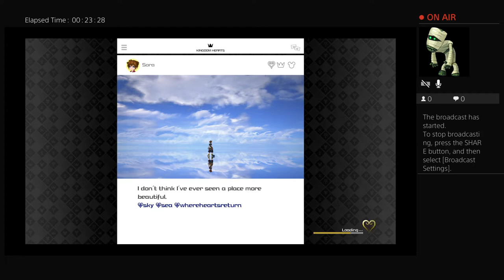daddydro92's Live PS4 Broadcast